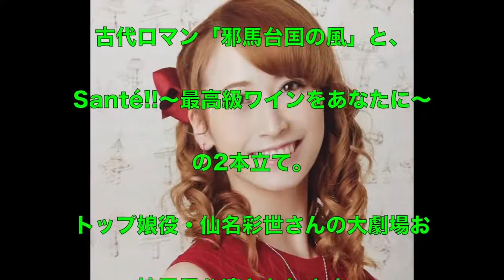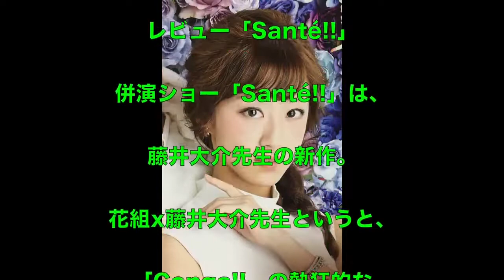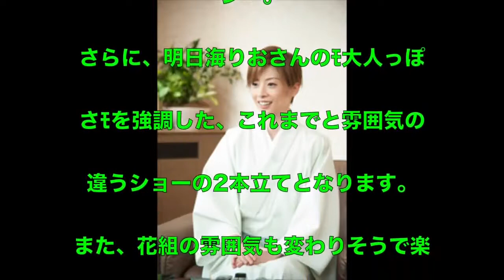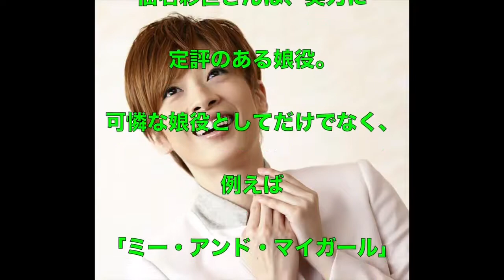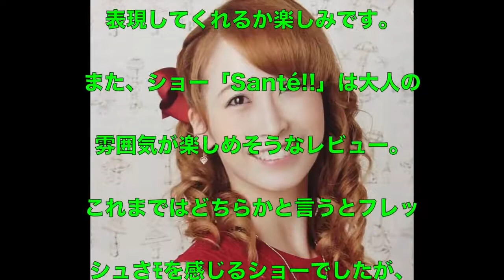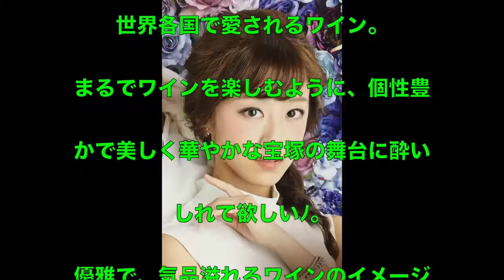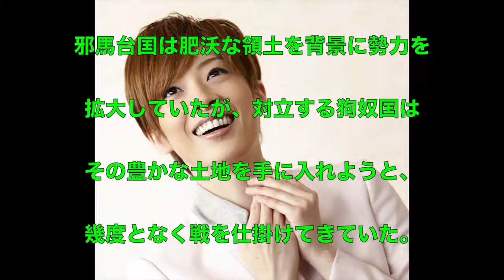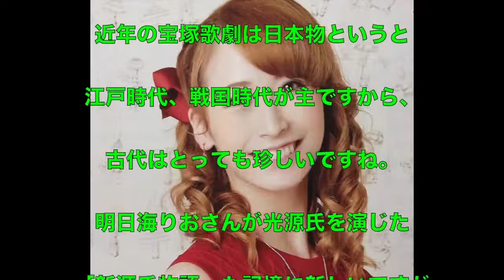宝塚花組トップスター明日海りおさんの役者魂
「邪馬台国の風」は、タイトルの通り古代日本を舞台にしたファンタジー、新コンビ・明日海りおさん、仙名彩世さんのお披露目公演です。..